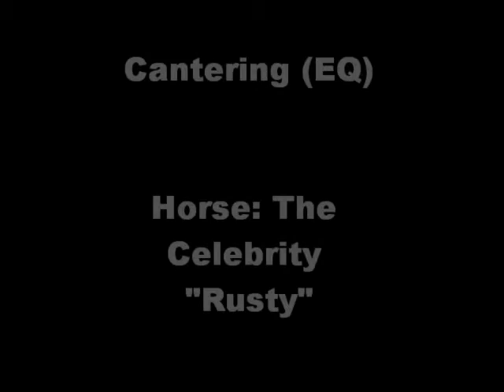Contest round 2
all in the title hahha